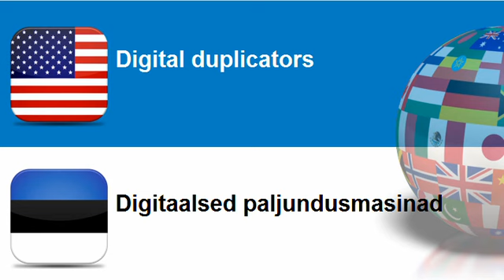Learn Estonian vocabulary Topic = Photocopiers